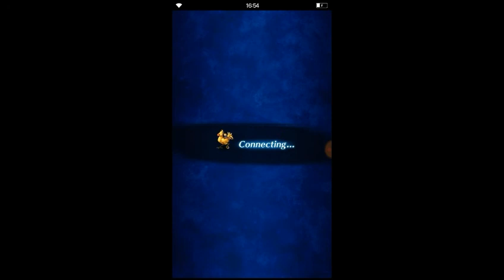[FFBE] 12 Legendary Weapons | Sheratan (Holy Wand)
[Some observations: Wilhelm and Onion have their LB max]

Tense battle, my fellas. Let's go to the strategy:

- [TANK] Wilhelm/Diabolos: Equiped with Diabolos and Demon Shield, he have 100% dark resistance. What this means? Dark Miasma will not be a problem :) Impregnable all the way, and use his LB on the thresholds (He will also use Biora when possible to get the materia reward).

- [AOE BREAKER] WoL/Golem: He is only here for his AOE Breaker. It's extremely important to debuff ATK/MAG when the fruits spawn. After the fruits are dead, doesn't matter too much if he is dead or alive.

- [BACKUP BREAKER] Meliadoul/Titan: She is equipping Rikku's Pouch, so when it's possible, use Eccentrick. You'll need Onion LB when killing the fruits. If WoL is dead, she can use Crush Weapon to debuff Sheratan. (She will use earth attack also, to get the materia reward)

- [MAIN HEALER/BACKUP MP BATTERY] Tilith/T.Sylpheed:  She will full heal Wilhelm, and when it's needed use Prism Heal. Keep an eye on her MP.

- [BACKUP HEALER/BUFFER] Luka/Lakshimi: I used Regenerate on the first turn only to have some extra heal. When someone dies, she will raise. She is with Dualcast just in case if she need to raise 2 units. Deep Blue can be useful, if you have time free to cast it. If your Rikku have LB maxed, You don't need cast Deep Blue (mine wasn't).

- [MP BATTERY/IMPERIL] Ace/Shiva: He is one of the best units EVER. He is mainly refreshing MP, but if he have time, cast Tribeam. Lots of MP on him.

- [ELEMENTAL BUFFER/RERAISE] Rikku/Ramuh: She will cast Hyper NulAll without miss. LB when close to thresholds, and build her with LB gear (I used Mog Wisdom and Overdrive, as you can see in the video). She will summon Ramuh at the end to complete the kill with esper mission.

- [DPS CHAINER/EARTH BUFFER] Onion Knight/Ifrit: I'm using fire elemental chain in this fight. However, I'm buffing 70% Earth resistance on my party using Splendor of the Wind every 3 turns to mitigate Tectonics damage. He also have Lance+ from Onion Gauntlet, so if something goes wrong and there's no way to give MP to him, use Lance on boss. His LB is MVP to killing the fruits, since debuff their defense by 64%.

- [DPS CHAINER] Firion/Odin: He is chaining with Pod 153. I pondered using DK Cecil instead of Firion, but his native killers are amazing.

- [BACKUP CHAINER] Bran/Siren: Bran is here just in case something wrong happens with Firion or Onion. Don't use his ability of refreshing MP, because it's a singing one, so you will not be able to change units for 3 turns.

Kill the mad fruits ASAP. Be careful, don't break a threshold on turn multiple of 3. Keep all the atk/mag break on ALL TIME, or you'll have a hard time.

If you don't have some of the 5*/limited units that I used, you can use instead (using the same building showed in the video):

- Wilhelm: Earth Veritas/Charlotte.
- Onion: Any DPS that can chain.
- Ace: Roselia (must be a MP battery who can instantly recover MP, a refresh on turns will not work)
- Tilith: Y'shtola* (because Ysh have a ability to full heal one unit)

*If you're going to use Y'shtola, Luka's Regeneration it's a must have.